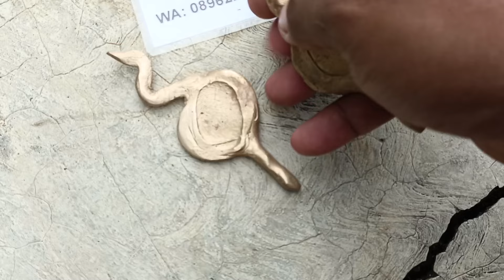Jimatan banyak angkrem wesi kuning pejetan tangan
Pusaka jenIs banyak angkrem pijetan tangan bahan wesi kuning di maharkan